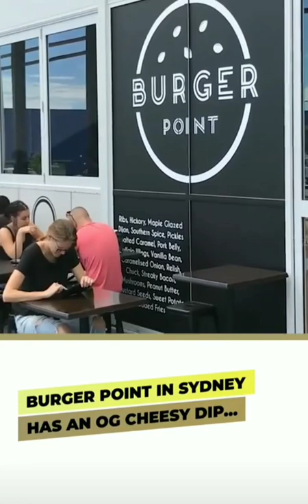Cheese in burger or burger in cheese | Hog Spot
Intro of channel : -Hog Spot, the channel to satiate your hunger for food trends over the world.